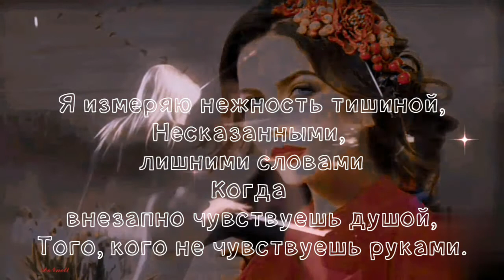/_ Sonja Radojković & Željko Joksimović - Balkanska saga.../ Rim /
Муз. Платформа канала @dm_4891, постоянно транслирует новые креативные видео с яркими фрагментами, красивые ролики о жизни, о любви в сопровождении душевных и приятных песен.
От просмотра роликов и прослушивания песен вы получите массу положительной энергии и заряд для хорошего настроения.